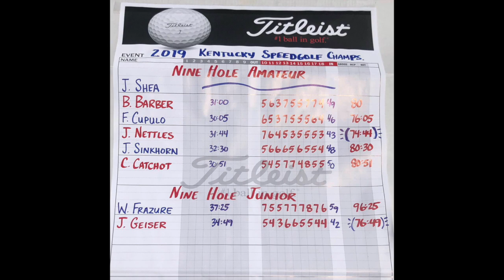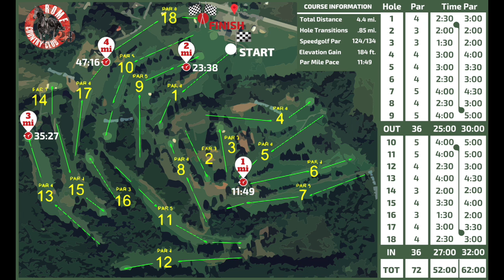2019 Speedgolf USA Tour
2019 US National Tour Recap